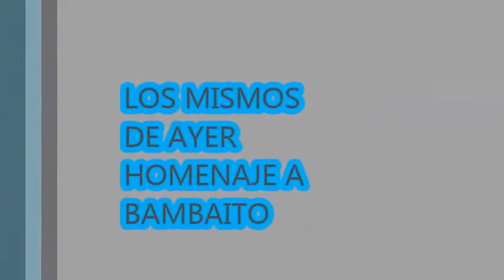Los Mismos de Ayer - Homenaje a Bambaito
Homenaje a Jose "Bambaito" Guzman interpretado por Los Mismos de Ayer con Hugo Huerta año 2012, video de Enrique Avila